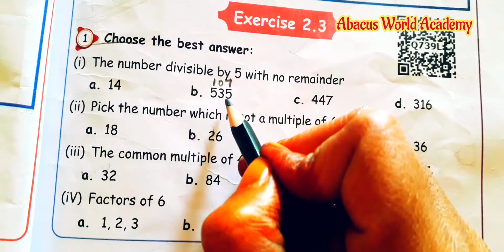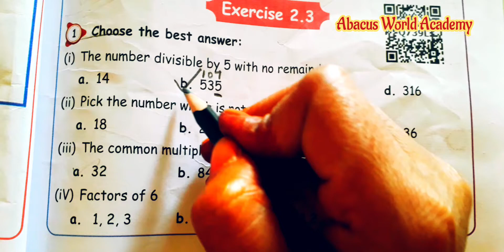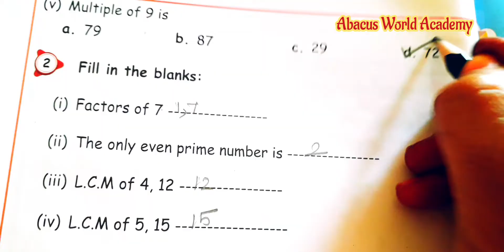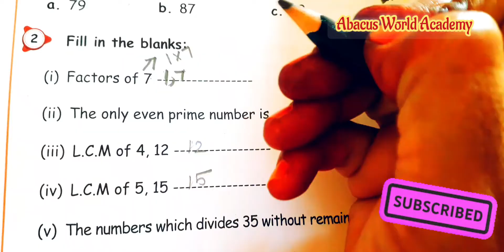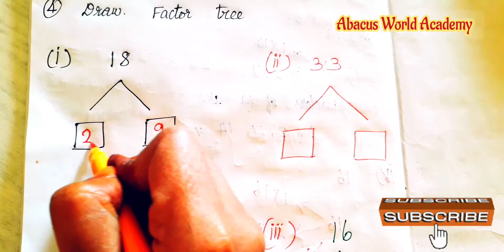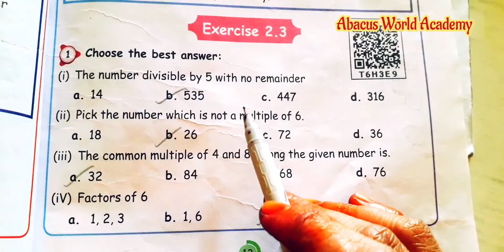5th std Maths(unit 2)Numbers,Exercise 2.3 [ Sum 1 to 4 ] (pg no 13,14) Term 2